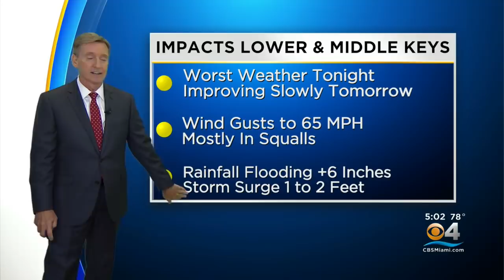Tracking Tropical Storm Elsa 7-5-21 5PM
CBS4 Chief Meteorologist Craig Setzer shares the details of the 5 p.m. advisory.